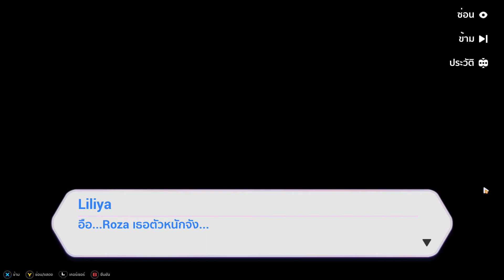Honkai Impact 3 [Event Story: Summer 2020 โลลิป่วนโลก ] Part 13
LIVE Steam ทุกวัน จัน-ศุกร์ ตั้งแต่เวลา 3 ทุ่มครึ่ง ถึง 5 ทุ่ม
หากชอบใจ ถูกใจ และอยากให้ช่องมีข้อมูลดีๆต่อไป โปรดสนับสนุน

➤ FANPAGE  :
Mihoyo Fan Group Thailand